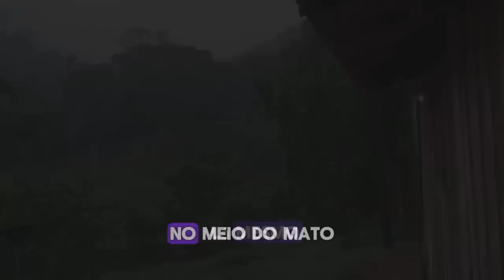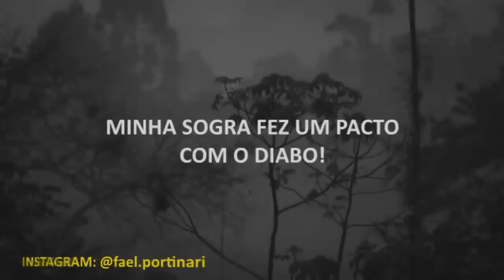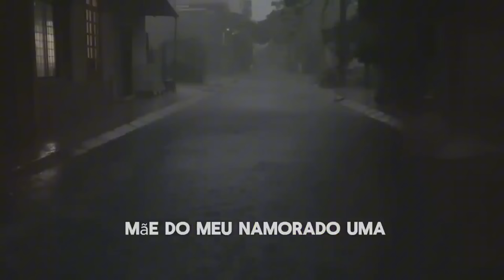ESSE GRUPO EXTERMINA LOBISOMENS!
❗MELHORES RELATOS❗